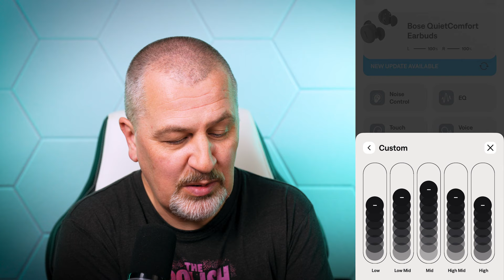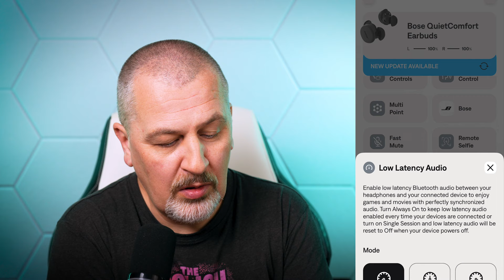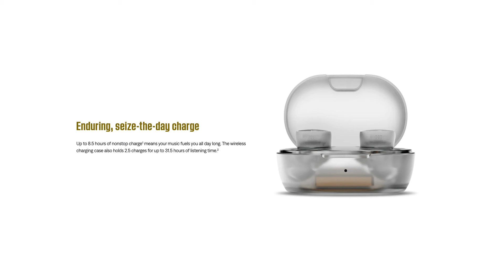Bose New (2024) QuietComfort Wireless Earbuds Detailed Review with Microphones Test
Full review of the brand new Bose QuietComfort Wireless Earbuds! In this video, I dive deep into their design, sound quality, comfort, and battery life. Plus, I put the microphones to the test with real-life phone call scenarios to see how they perform in noisy environments. Whether you're looking for excellent noise cancellation, crystal clear call quality, or premium sound, these earbuds might just be the perfect choice. Watch the full review and find out if they live up to the hype!

00:00 INTRO
00:33 SOUND QUALITY
02:16 ERGONOMICS
03:46 AESTHETICS
04:01 BUILD QUALITY
06:24 ANC
07:42 TRANSPARENCY
08:12 APP SUPPORT
10:48 MICS TEST
12:28 vs B&W Pi6
13:06 vs Sennheiser M4
13:57 vs QCY M Neo
16:27 TECHNOLOGY
16:49 CODEC
17:07 IPX RATING
17:15 BATTERY LIFE
18:05 THE CASE